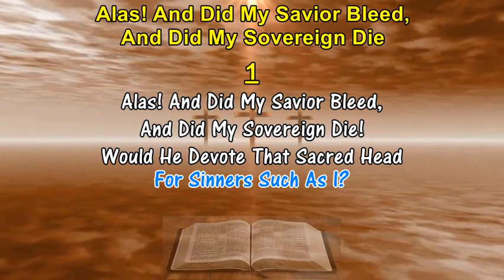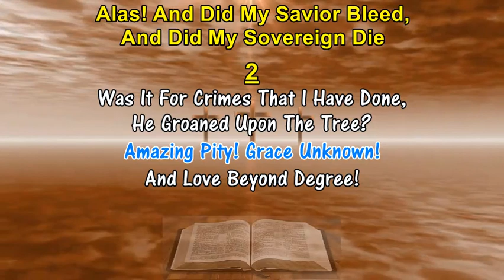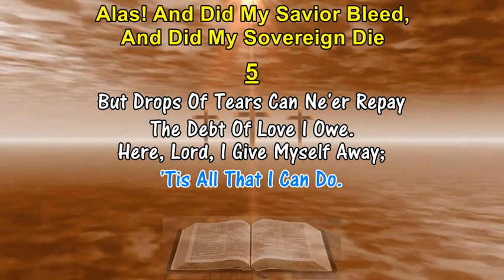ALAS! AND DID MY SAVIOR BLEED - Isaac Watts (1707) Hymn Lyrics With Pipe Organ Accompaniment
ALAS! AND DID MY SAVIOR BLEED - Isaac Watts (1707)
1. Alas! And Did My Savior Bleed,
    For Sinners Such As I?

2. Was It For Crimes That I Have Done,
    He Groaned Upon The Tree?

3. Well Might The Sun In Darkness Hide,
    And Shut Its Glories In,
    When God, The Mighty Maker, Died
    For His Own Creature's Sin.

4. Thus Might I Hide My Blushing Face
    While His Dear Cross Appears;
    Dissolve My Heart In Thankfulness,
    And Melt Mine Eyes To Tears.

5. But Drops Of Tears Can Ne'er Repay
    The Debt Of Love I Owe.
    Here, Lord, I Give Myself Away;
    'Tis All That I Can Do.